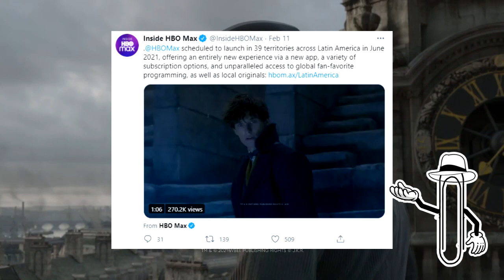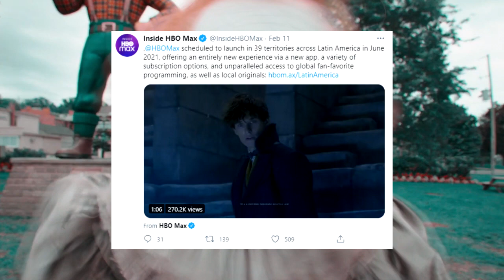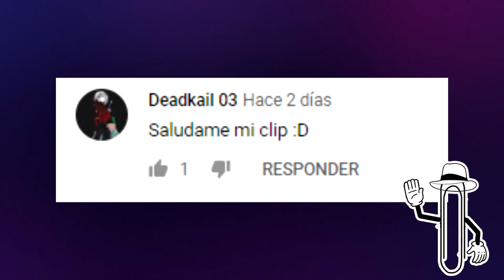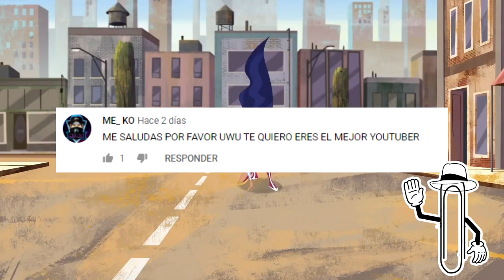HBO MAX LLEGA A LATINOAMERICA FECHA DE ESTRENO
Hola a todos, el tan esperado servicio de straming de hbo max llegara a todos los paises de latinoamerica este proximo mes de junio de 2021, con un catalogo que incluye todas las peliculas y series animadas de cartoon network, ademas de sus viejoes dibujos animados y caricaturas.